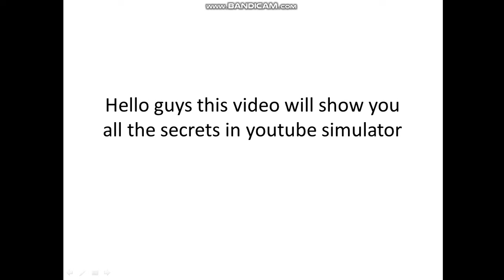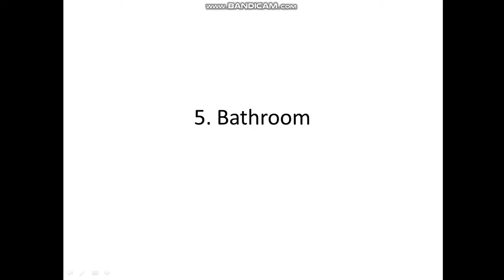All secrets in youtube simulator by indieun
0:00 Chapter
0:05 Drowning
0:17 Secret Camera
0:39 Secret Button Thing
1:20 Big White Shoes
1:43 Bathroom
2:08 God